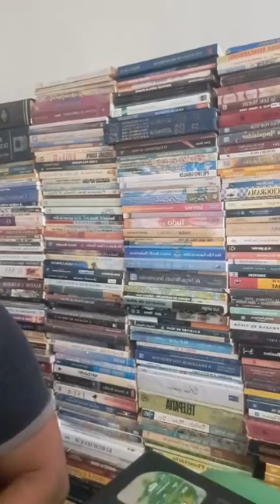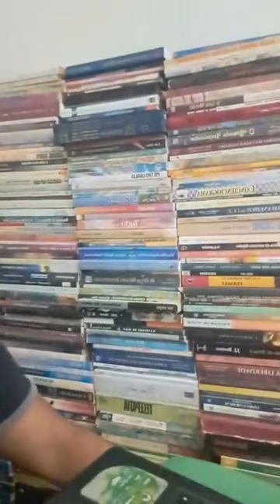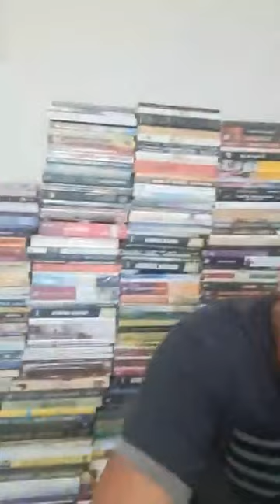O Incidente de Val Johnson e Outros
Johnson disse que, enquanto estava em patrulha perto de Stephen, em Minnesota, às 2 horas da manhã do dia 27 de agosto de 1979, viu um feixe de luz logo acima da estrada. De acordo com Johnson, o feixe acelerou em direção a ele, sendo seu carro de polícia engolido pela luz, segundo ele, ouvindo o vidro de seu carro de policia se quebrando. Johnson disse que ficou inconsciente 39 minutos e quando acordou, percebeu que seu relógio de pulso e o relógio do veículo tinham parado por 14 minutos. O para-brisa foi quebrado, um farol e uma luz vermelha de emergência foi danificada e uma fina antena de rádio curvada também foram danificadas. Policiais que responderam à chamada de Johnson para ajudar aa encontrar o seu carro de polícia, que posteriormente fora encontrado na lateral da estrada. Johnson sofreu hematomas e irritação ocular. Quando a história recebeu repercussão nacional, Johnson disse aos jornalistas que a atenção repentina tinha causado a ele e sua família uma grande quantidade de tensão emocional. Em 11 de setembro de 1979, Johnson apareceu como um convidado no programa televisivo da ABC Good Morning America.